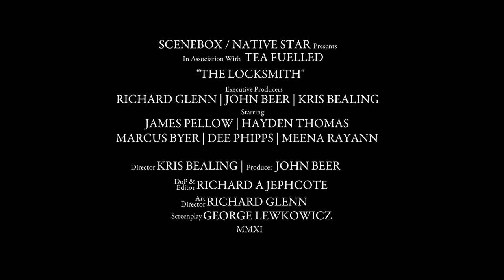The Locksmith (2011) Teaser Trailer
In a dark corner of what could be Victorian England, a mysterious Locksmith is kidnapped and pressed to create a lock that could change the world.

A Scenebox & Native Star Production
In Association with Tea Fuelled

Directed: Kris Bealing
Produced: John Beer
Art Director: Richard Glenn
DoP & Editor: Richard A Jephcote